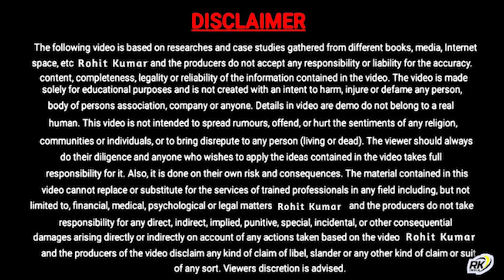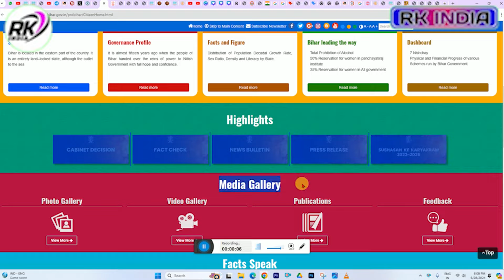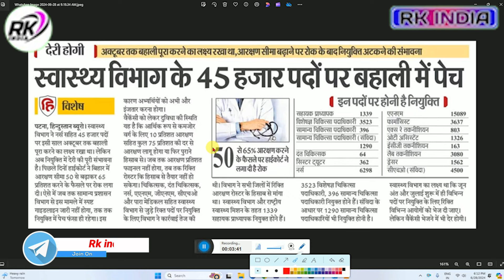bihar health department vacancy 2024 | स्वास्थ्य विभाग में 45 हजार पदों पर बहाली में देरी जानिए वजह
Bihar Health Department Upcoming job 2024 | बिहार स्वास्थ्य विभाग में आई 45 हजार पदों पर बंपर भर्ती

VIDEO TOPIC
Bihar Health Department Recruitmen
बिहार के स्वास्थ्य विभाग में 45 हजार पदों पर बहाली में बाधा
हाईकोर्ट के इस फैसले से फंस गया पेच, जाने किन पदों पर होगी भर्ती?
bihar health department new vacancy 2024

___Ye Sab Equipment Use Karte Hai Ham Apna Video Banane Ke Liye 👇👇

1 :- Tripod For Mobile